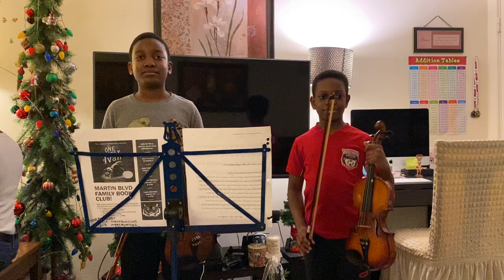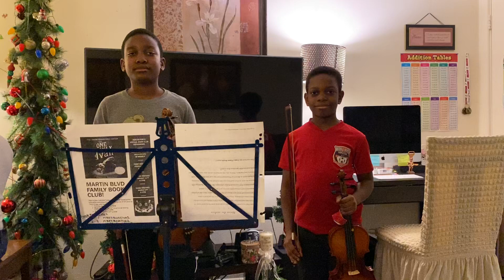We shall overcome by William and Brian Kilambwe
Honoring Dr Martin Luther King with the song "We shall overcome"